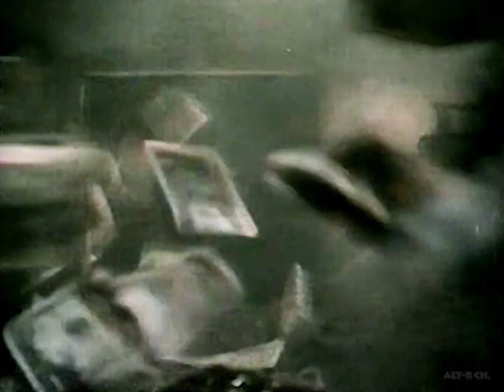Tales from the Darkside: “Your Getting Warmer!” Gideon Sells His Soul (Trick or Treat, Pilot, 1983)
Tales from the Darkside (1983, Pilot) "Trick or Treat"

Gideon opens the Door to Hell!

Clip that Scared the Heck out of me and friends when aired just before Halloween in 1983 originally on WPIX-TV Channel 11 (Alive!)

The town's miser Gideon Hackles (Barnard Hughes) attempts to resolve his debts for the community on the Eve of All Saints, but later comes face-to-face with the Devil. Stars I.M. Hobson, Max Wright, Brenda Currin, Eevin Hartsough, Eddie Jones, Patrick Wilcox. Directed by Bob Balaban. Written by George A. Romero and Franco Amurri.